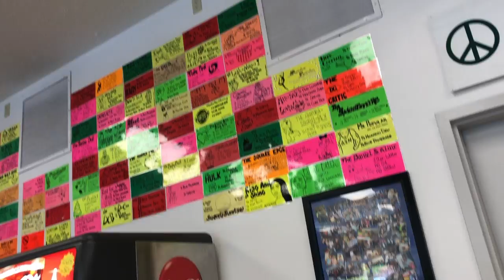2020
a year of discovering beauty in the midst of chaos